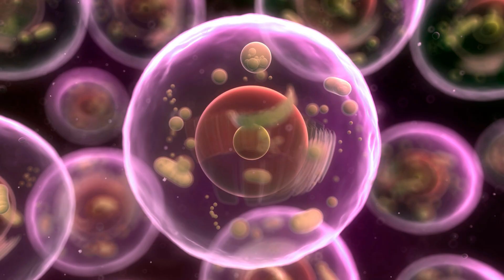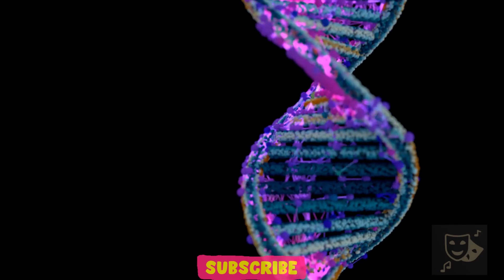Gene Editing Erases SIV Virus in Primate Study, Paving the Way for HIV Cure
In this eye-opening science video, we delve into the cutting-edge world of gene editing and its potential to bring us closer to an HIV cure. Join us on a journey through the latest breakthroughs in genetic engineering, exploring how CRISPR technology is being harnessed to target and eliminate the HIV virus from infected cells. We'll also discuss the ethical implications and challenges surrounding gene editing in medicine. Stay informed, stay engaged, and let's unlock the future of HIV treatment together. 🧬🔬

If you are new to Daily Fun Fact Lab, welcome to our Family! 💛💜
We are an entertainment channel trying to create quiz, life hacks, facts and science videos! Creating videos is our passion.
We put a lot of time and creative thought into every video so that you can have the best experience.